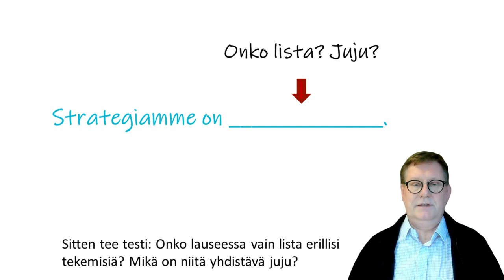Strategian suurin puute -JUJU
Strategian suurin puute, jopa virhe, on se että strategialla ei ole JUJUA!
Suomenkielinen sana JUJU on hieno: se tarkoittaa logiikkaa, jota kaikki eivät välttämättä ole tullut ajatelleeksi. Juju erottaa meidät kilpailusta.
Jos strategia on vain yksiköiden erillisiä tekemisiä, niiden välillä ei ole jujua.
Mikä on se liima, joka yhdistää tärkeät fokusalueet, joka luo voittavan pelin? Se on se JUJU.
Koeta kirjoittaa tämä lause loppuun: "Strategiamme on ________".
Sitten tee testi: Onko lauseessa vain lista erillistekemisiä? Mikä n niitä yhdistävä JUJU? Yhdistävä tekijä on erottaa meidät kilpailusta valitulle asiakassegmentille. Juju on innostava - selvitä se porukkasi kanssa.

Rdigo Oy
Markus Westerlund, CEO, Founder